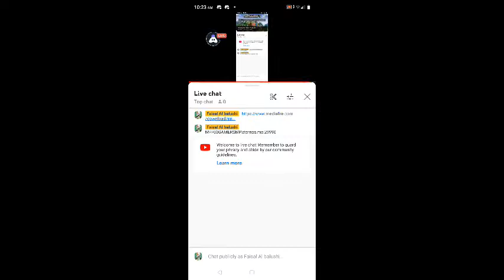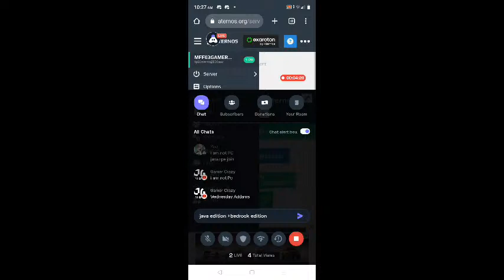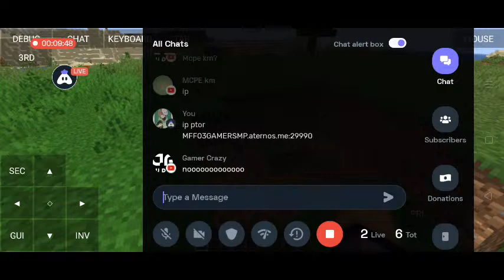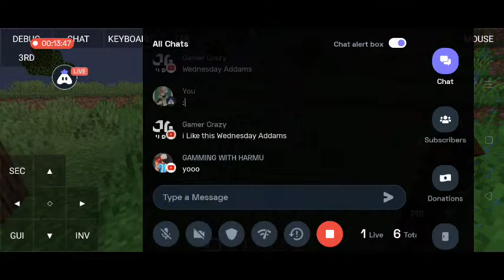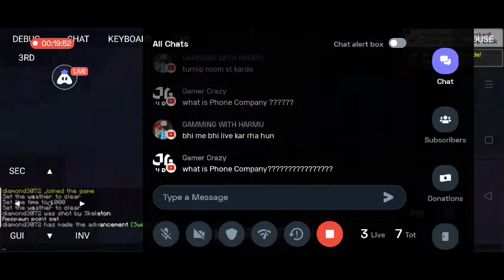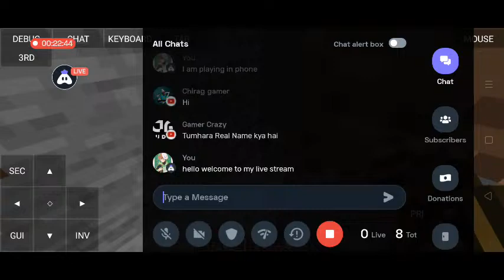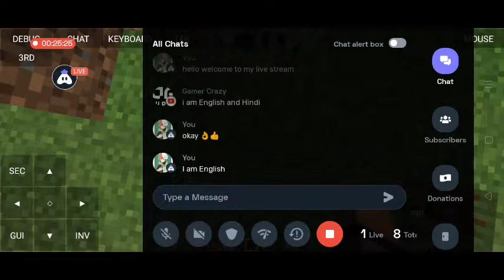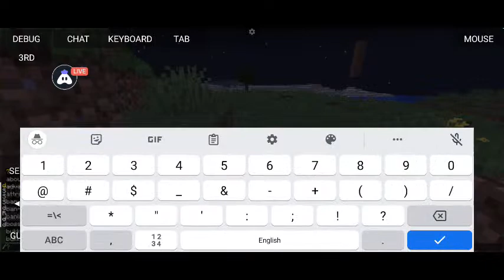English (Minecraft: Java Edition for Android) : 👍 Good stream | Playing Solo | Streaming with Turnip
Hey folks! Watch me play PojavLauncher (Minecraft: Java Edition for Android)!

GPay/Paytm/PhonePe: +968
UPI Id: @

Today I am streaming pojavlauncher(minecraft:javaeditionforandroid). Other popular games:
PUBG Mobile
Garena Free Fire
Among Us
Call of Duty Mobile
Fall Guys
Fortnite
Roblox
Minecraft